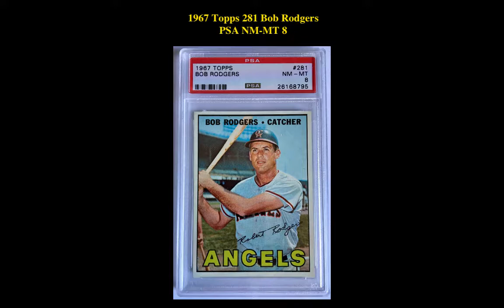Collectors Corner: Weekly Card Picks – Week of May 29, 2017